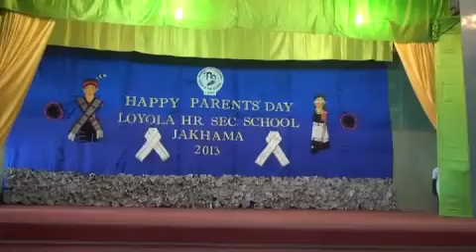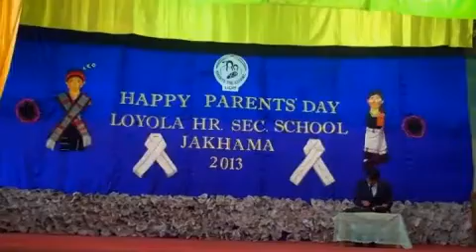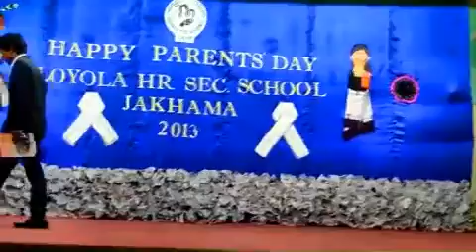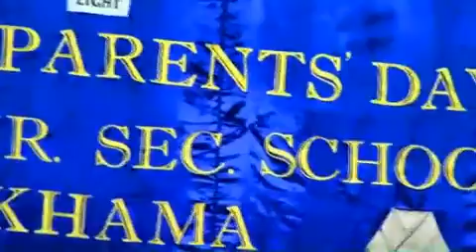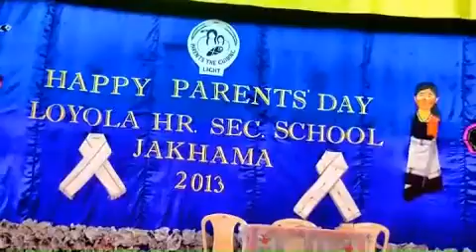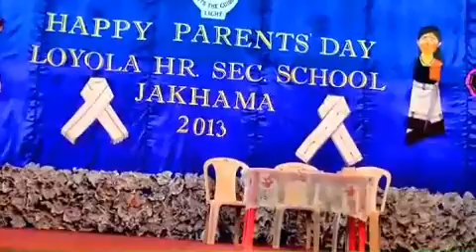Parents' Day Pro Loyola Jakhama 2013